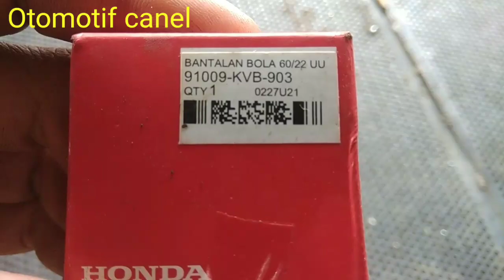cara ganti laker/bearing as roda belakang beat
cara ganti laker/bearing as roda belakang beat, untuk gejala biasanya motor kurang nyaman di kendarai dan terasa geol di bagian belakang atau bisa juga roda coba di goyang